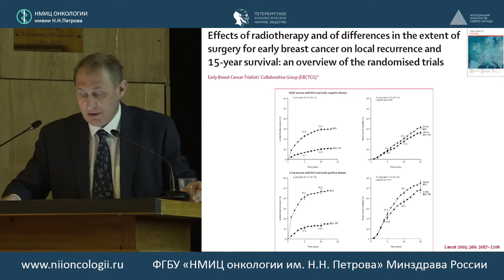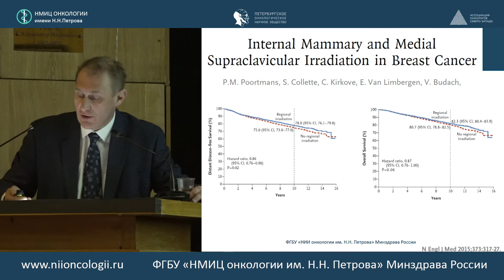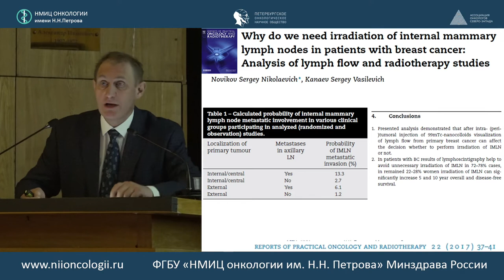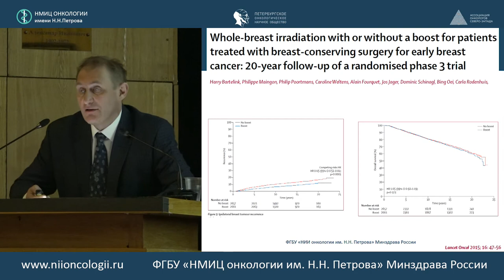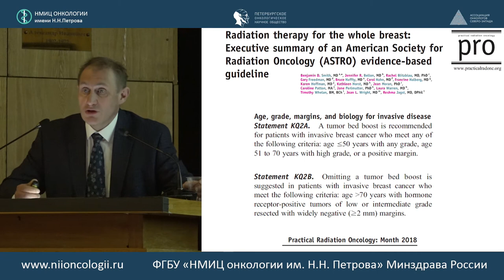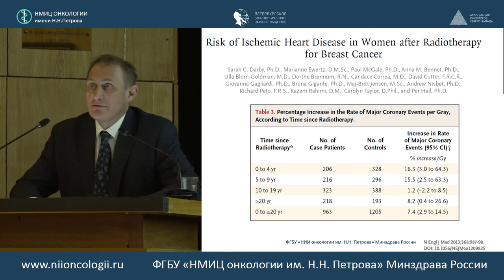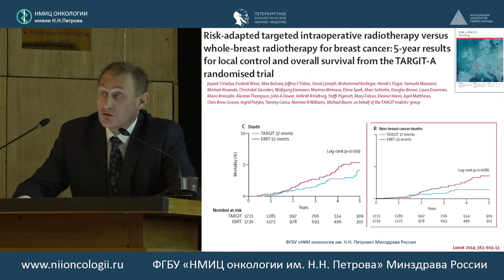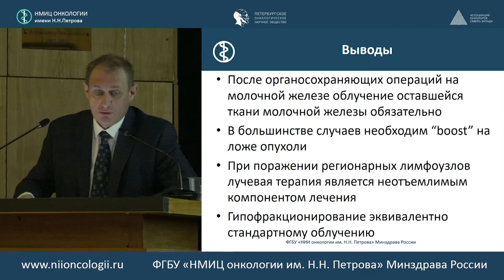Лучевая терапия после органосохраняющих операций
Ведущий научный сотрудник, заведующий отделением радиотерапии ФГБУ «НМИЦ онкологии им. Н.Н. Петрова» Минздрава России, д.м.н. Сергей Николаевич Новиков

Научно-практическая конференция конференции «Профилактика местного и отдаленного рецидива рака молочной железы после органосохраняющей хирургии»